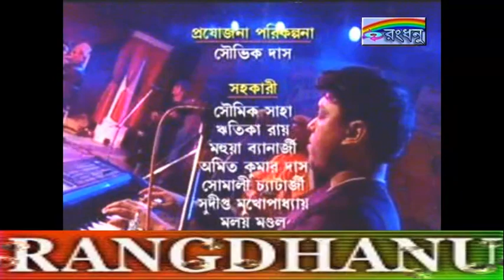James live in kolkata